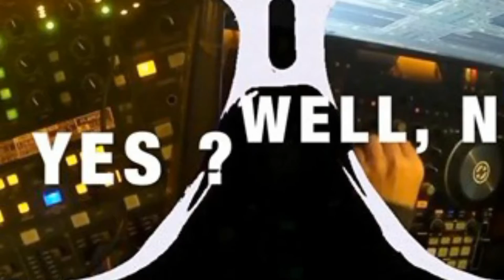DJ Mixmann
Mixmann le Lundi de 19h00 à 20h00 sur BPM Web TV & Radio

Chaine musicale basée essentiellement sur le jazz-hop & la funk , la soul , Je mix des musiques jazzy . et j'incorpore ma voix au sein de ces mixages vidéo ,j'aime le jazz hop funk , jazzy hip hop , jazz hop summer beach , jazz hop & chill hop , jazz funky , jazz instrumental , jazz hop café.